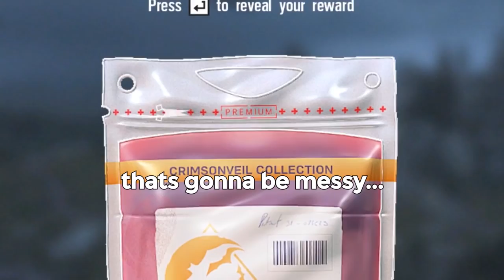These Rainbow 6 Siege Moments are EXTREMELY Spooky! WATCH WITH CAUTION!! and Pop-Corn!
They're really not that spooky. Maybe a tad though
Rainbow 6 Siege Funny (and Scary) Moments!